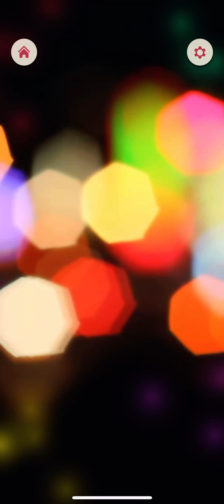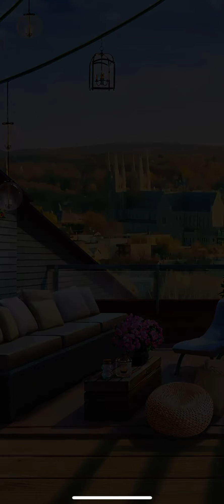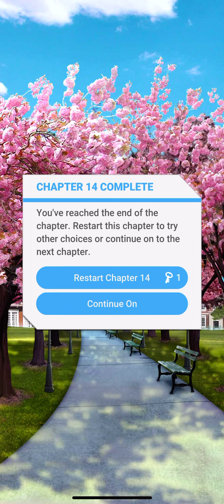The Freshman Book 3 Chapter 14 (No Love Interest)